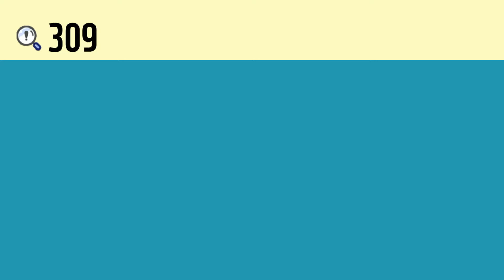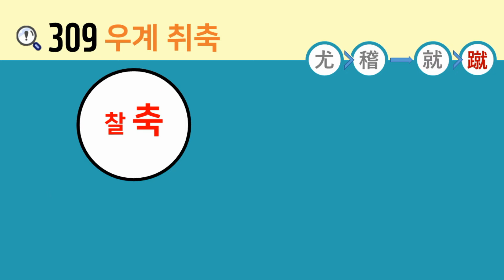일본어 한자암기박사2 상용한자 심화학습 – 제목번호 309(尤稽→就蹴 우계→취축)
이번 시간에는 ‘더욱 우, 허물 우’와 ‘나아갈 취, 이룰 취’가 활용된 한자들을 연상하여 암기해보도록 하겠습니다.

‘尢(굽을 왕, 절름발이 왕)’ 오른쪽의 ‘丶(점 주, 불똥 주)’와 결합하면 ‘尤(더욱 우, 허물 우)’
‘尤(더욱 우, 허물 우)’ 아래에 ‘旨(뜻 지, 맛 지)’와 합쳐진 글자 왼쪽 변의 ‘禾(벼 화)’와 결합하면 ‘稽(상고할 계)’
‘尤(더욱 우, 허물 우)’ 왼쪽 변의 ‘京(서울 경)’과 결합하면 ‘就(나아갈 취, 이룰 취)’
‘就(나아갈 취, 이룰 취)’ 왼쪽 변의 ‘足(발 족, 넉넉할 족)’과 결합하면 ‘蹴(찰 축)’